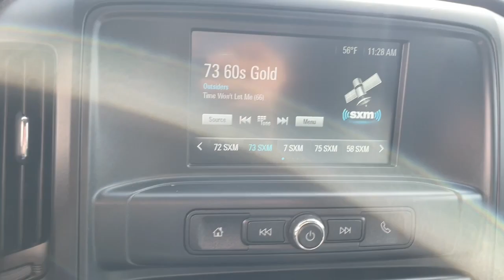2017 Chevrolet Silverado 1500 Milford, Mendon, Worcester, Framingham MA, Providence, RI 44663KK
Silver Ice Metallic Used 2017 Chevrolet Silverado 1500 LS available near me in Milford, Massachusetts at Imperial Chevrolet. Servicing the Mendon, Worcester, Framingham MA, Providence, RI area.

Imperial Chevrolet
18 Uxbridge Rd

Recent Arrival! Backup Camera, Bluetooth, Cruise Control, Power Windows, Power Locks, Steering Wheels Radio Controls, Aluminum Wheels, 150 Amp Alternator, 3-Passenger Full-Width Folding Rear Bench Seat, 6 Speaker Audio System, Black Power Adjustable Heated Outside Mirrors, Bluetooth For Phone, Chrome Grille Surround, Deep-Tinted Glass, Driver Information Center, Front Chrome Bumper, Graphite-Colored Rubberized-Vinyl Floor Covering, Heavy-Duty Rear Locking Differential, Manual Tilt Wheel Steering Column, OnStar 3 Months Guidance Plan, OnStar w/4G LTE, Power Windows w/Driver Express Up, Preferred Equipment Group 1LS, Rear Chrome Bumper, Remote Keyless Entry, Remote Locking Tailgate, Trailering Package. Silver Ice Metallic 2017 Chevrolet Silverado 1500 LS 4D Double Cab LS 4WD 6-Speed Automatic Electronic with OverdrivebrbrAwards:br * 2017 KBB.com 10 Most Awarded BrandsbrbrClean CARFAX. EcoTec3 5.3L V8 Odometer is 58185 miles below market average!brbrMORE ABOUT US: Imperial Cars Purchase With Confidence: 1) Free Car Fax Vehicle History Report available for all our vehicles online. 2) Our vehicles are Imperial Certified and go through a rigorous Multi-Point vehicle inspection. 3) Bottom line pricing. 4) 5-Day or 200 Mile Vehicle Exchange Program for your total confidence. If you are not happy with it bring it back within 5 days or 200 miles and we'll give you a credit of your full purchase price toward the purchase of another vehicle. (Excludes Renewed for You vehicles.)brbrPrice does not include tax, title, registration, documentation fee or other applicable fees. Price does include Imperial Trade assistance bonus of $1,000 Imperial qualifying retailable trades with less than 10 years of use from original in service date. To receive advertised promotional price, the vehicle must be paid in full and take same day delivery from dealer stock. Call or email our phone and internet team for the most current information and Imperial discounts. Price cannot be combined with any other discounts or promotions and is subject to change based on market value at any time without notice, customer must mention promo code in order to qualify for internet special discount. The information contained herein is deemed reliable but not guaranteed, dealer not responsible for any misprint involving the price or description of the vehicle, it's the sole responsibility of buyer to physically inspect and verify such information prior to purchasing. Transparency is our goal. NO WHOLESALERS OR DEALERS! Some of our Pre-Owned vehicles may be subject to unrepaired safety recalls. Check for a vehicle's unrepaired recalls by VIN